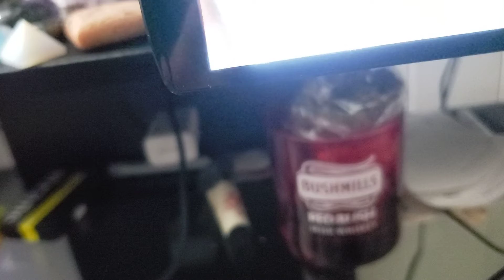Sister Love 🐼😻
Such care...much love